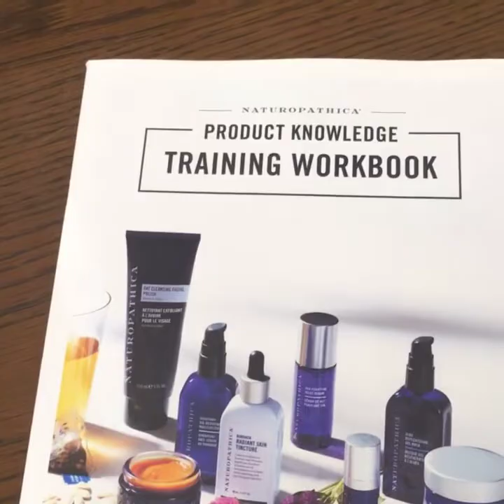Wellness Center Spa Update 11 9 2018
Vineyards Country Club Weekly Wellness Center & Spa Update